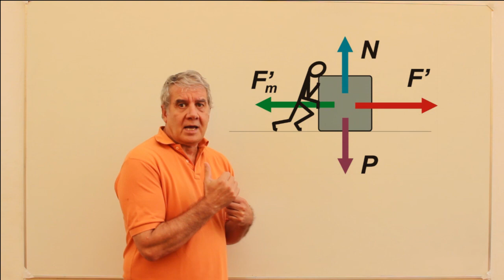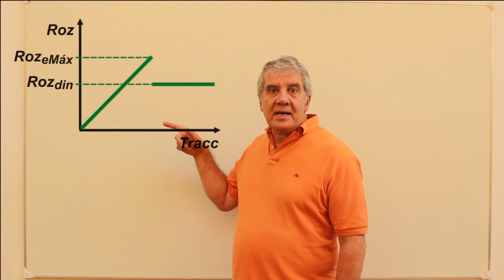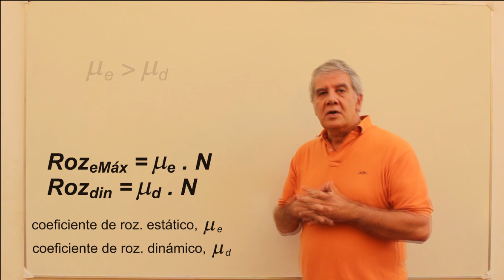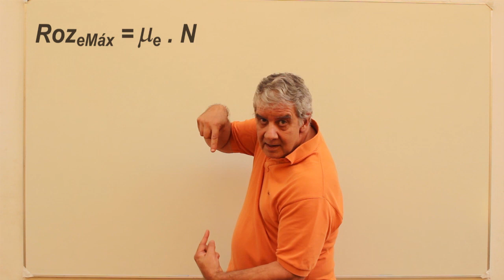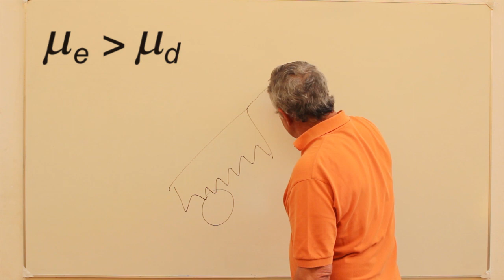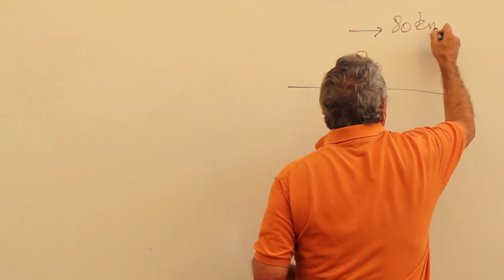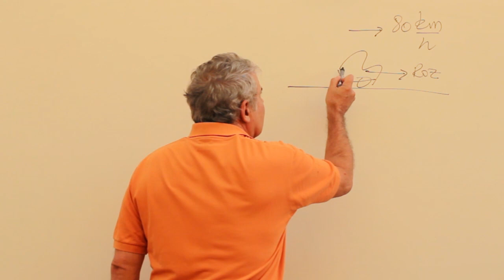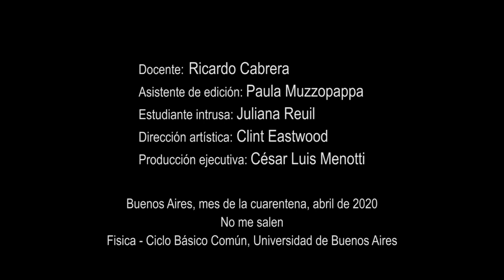Fuerzas de Rozamiento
Clase explicativa de las fuerzas de roce o rozamiento. Física, dinámica. Nivel secundario y universitario. Mecánica Clásica. El contenido de este video se corresponde con la versión escrita disponible
Es parte del curso de Física del CBC de la Universidad de Buenos Aires.